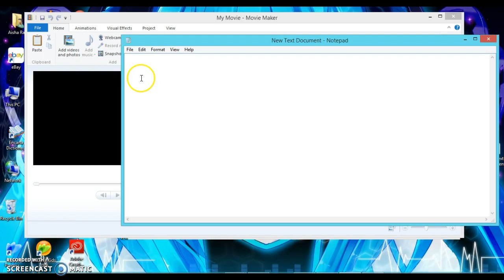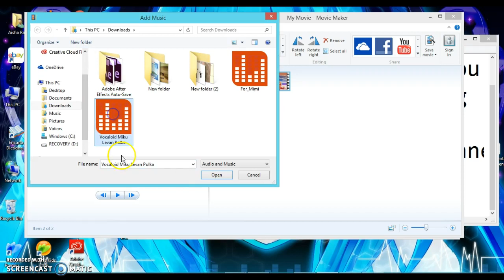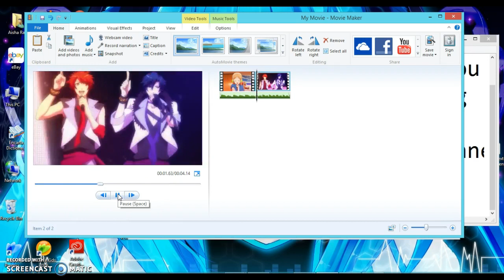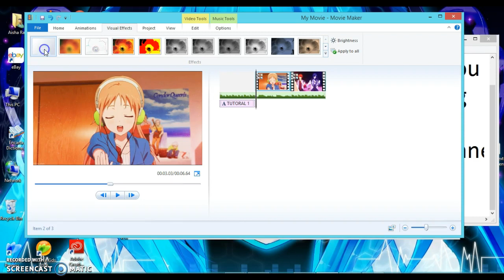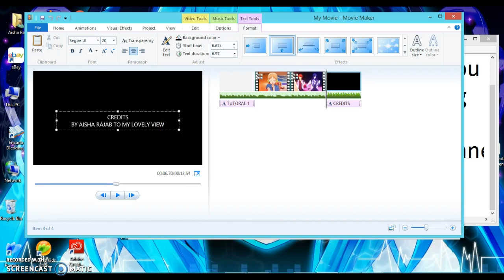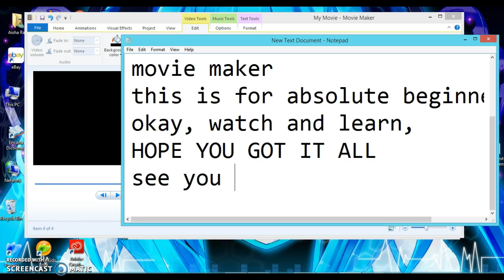HOW TO MAKE amv USING MOVIE MAKER FOR ABSOLUTE BEGINNERS